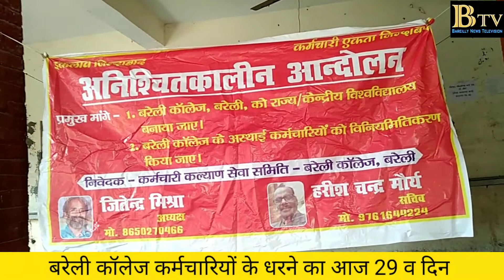बरेली कॉलेज को विश्विद्यालय बनाने की मांग को लेकर धरने को 29दिन